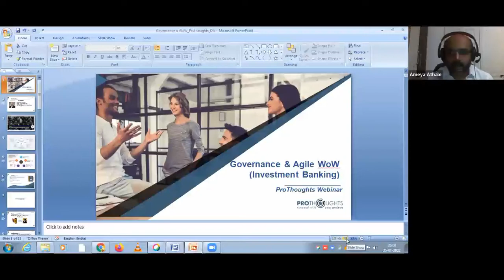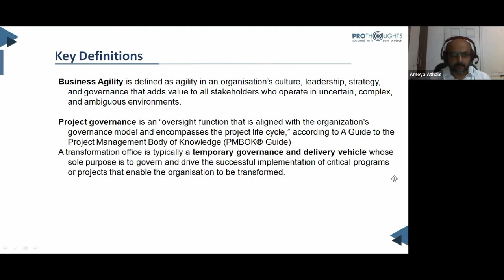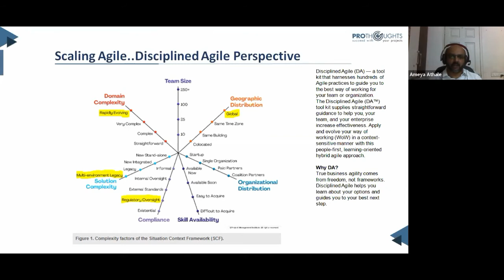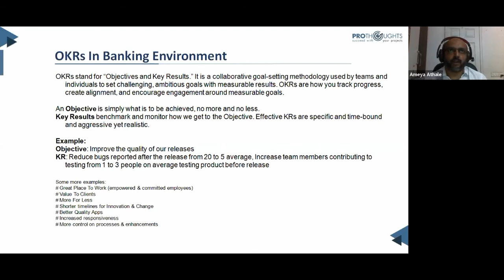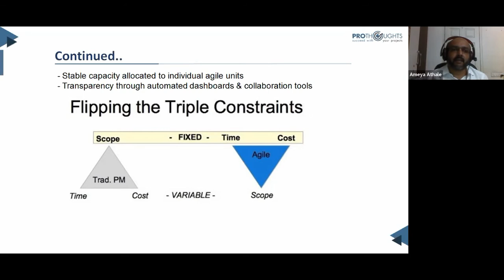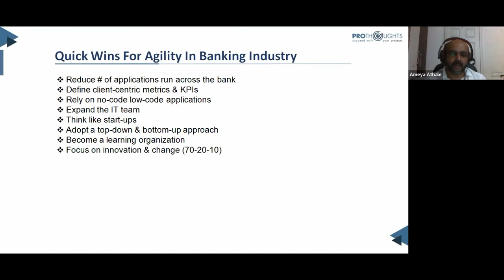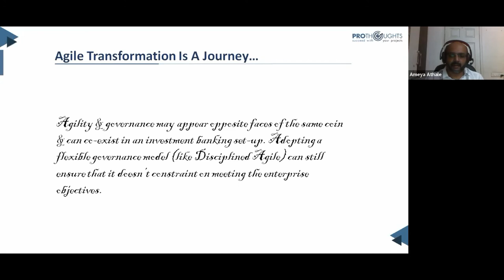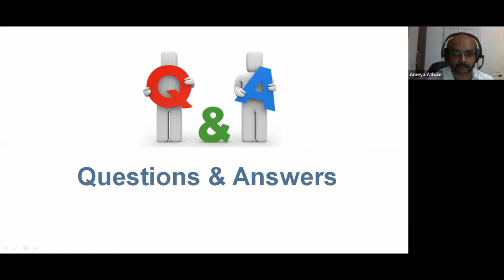Governance & Agile WoW (Investment Banking) | ProThoughts Webinar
Agility & governance may appear opposite faces of the same coin & can
co-exist in an investment banking set-up. Adopting a flexible governance model can still ensure that it doesn't constraint on meeting the enterprise objectives.

⏲️TIMESTAMP⏲️
0:00:02- Introduction
0:01:29- Introduction | Ameya Athale
0:03:04- Introduction | Prothoughts
0:03:56- Agenda of the video
0:07:17- Key Definitions
0:13:49- Agile Frameworks
0:51:08- Hindrances
0:52:57- Govern Delivery Team (DA context)
0:58:37- Q&A

About ProThoughts
ProThoughts is designed to be a collaborative platform for Aspirants, Practitioners, and Experts of Project Management. It is a one-stop-shop for everyone's project management demands.

ProThoughts started with the course with Mumbai city to present a PMP training that has grown into many systems and resolutions. Across the project management spectrum and now reaching to every edge of the globe. We have clients from almost every nation of the world and do have a substantial attendance with classroom practice in six major cities of India.